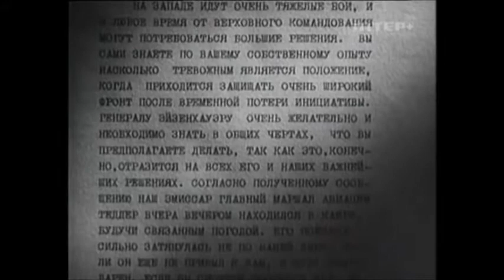Секретная миссия (1950) 3/8